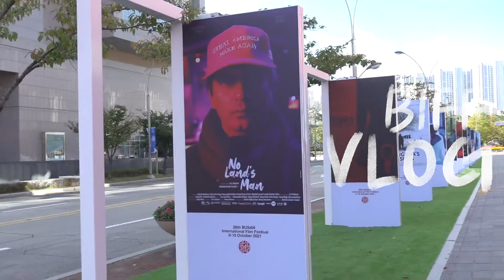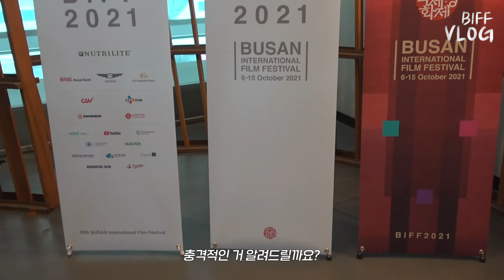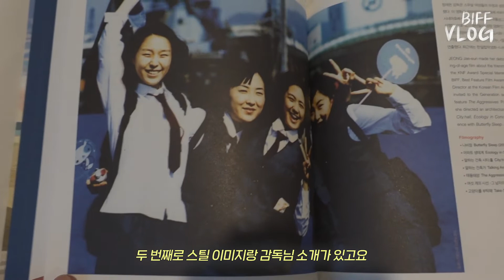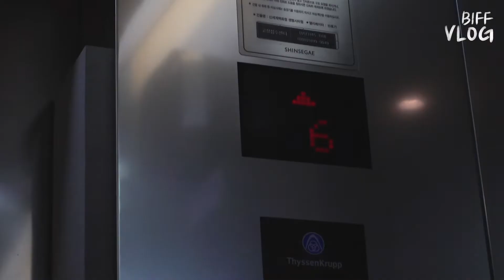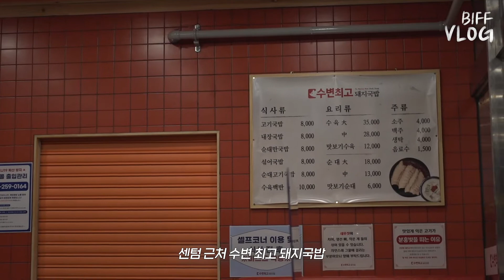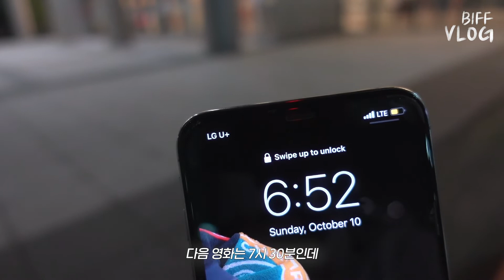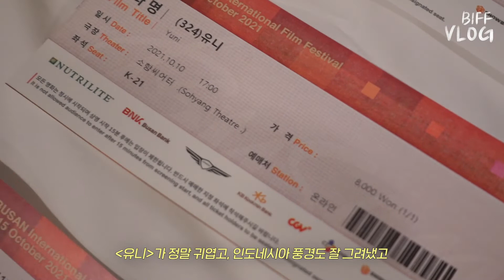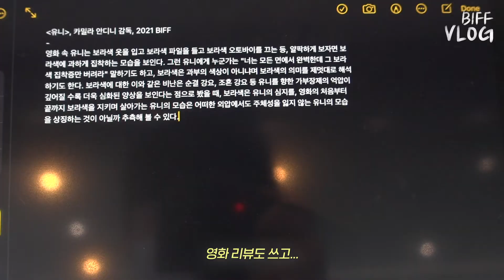영화 18편을 보려면 영화제에 며칠을 머물러야 할까?ㅣ2021년 부산국제영화제 브이로그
안녕하세요. 그동안 잘 지내셨나요?
건강히 잘 지내셨길 바라며,

저는 이번 부산국제영화제(부국제)에 다녀 왔어요!
0박0일 동안 머무르며 총 18편의 영화를 봤는데요,

어떤 영화가 가장 재미있었는지,
영화제에 가면 어떤 하루를 보내게 되는지,
영상에 모두 담아보았습니다 :D

새로운 흐름을 만드는 영화 리뷰 채널,
씨넷물